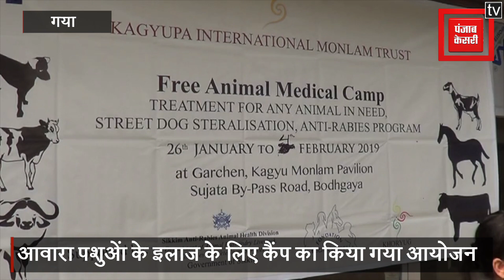पशुओं के इलाज के लिए कैंप का किया गया आयोजन,आवारा कुत्तों की हुई नसबंदी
अब तक आपने आदमियों की नसबंदी के लिए शिविर कैंप लगा देखा होगा... लेकिन गया में आवारा कुत्तों की नशबंदी के लिए शिविर लगाया गया है...  शिविर में 500 आवारा कुत्तों की नशबंदी का टारगेट रखा गया है,... सिक्किम सरकार के पशु चिकित्सक ने इस कैंप का आयोजन किया है...